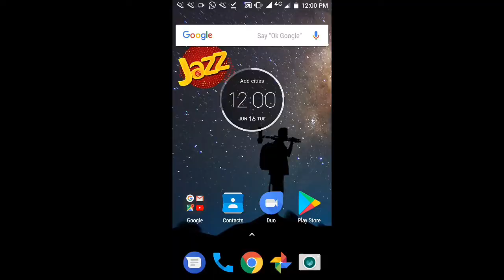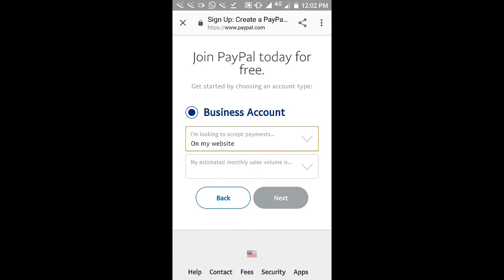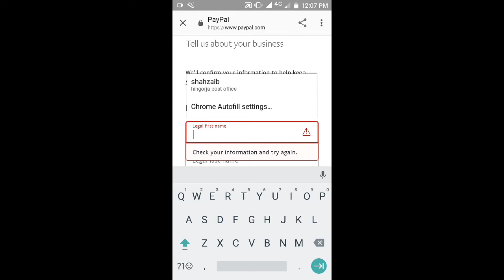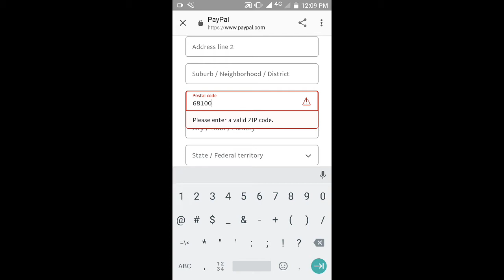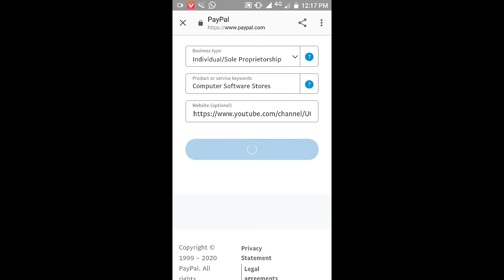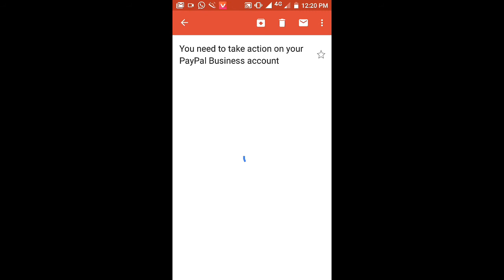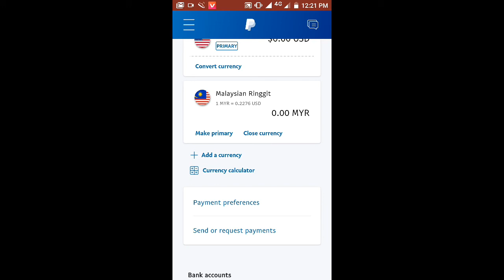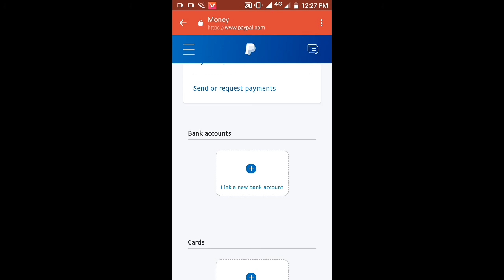How to create PayPal Account with full details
Hi Guys my name is Shahzaib and welcome back on my YouTube channel Technical Shahzaib.

Aj ki video ma ma apko batana wala ho k ap PayPal ka account kis Tara bana sakta ha